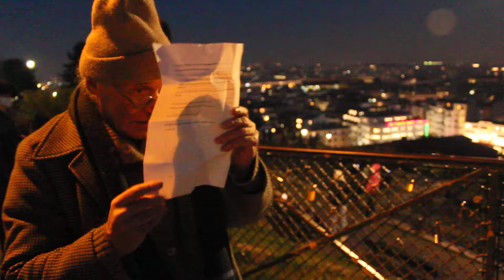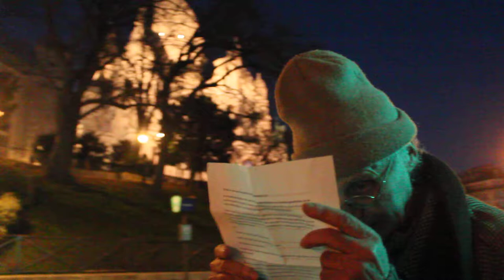« LE MÉDIATEUR »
COMMUNIQUÉ :

De, et avec, Pierre MEREJKOWSKY

Une production radio RADAR (Radio Anarchiste Directe À République), GAJE (Groupe Anarchiste Juif Expérimental) et NEXTFLIC (Nous Espérons Xénophiles Toutes Formations Libertaires, Indépendantes et Communardes)

PARIS - 21 décembre 2021 -